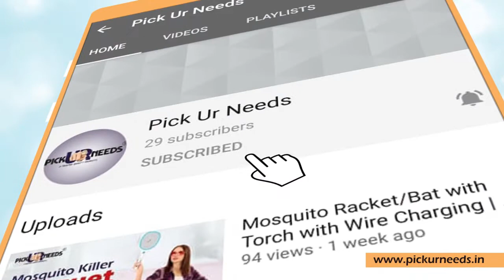Mega Bass Portable Wireless Bluetooth Speaker | Compatible with All Mobile Phone- Pick Ur Needs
Pick Ur Needs® Mega Bass Subwoofer Iron Mesh Portable Wireless Bluetooth Speaker | Water Proof | Splash Proof | Premium Speaker Compatible with All Mobile Phone with 2200 mAh Long Battery

- Compact and Trendy:- Enjoy an amazing audio experience on the go. A medium and compact design makes it easy to carry along anywhere you travel.

- TF Card Music Player: Built-in TF card read-only decoding, can play TF card stored in MP3 / WMA format music directly.

- Powerful battery:- Equipped with 2200 mAh built-in rechargeable battery. Provides non-stop entertainment for over 5-6 hours once fully charged.

- Bluetooth:-Wireless music streaming via Bluetooth 4.1 or below. Bluetooth range: Line of sight, 10M or 30FT, Easy to connect by Bluetooth connect a smartphone, laptop.

- Power Source: USB Chargeable. Extra-long and rechargeable 2200mAh allows you to enjoy up to 5 hours of playing time.